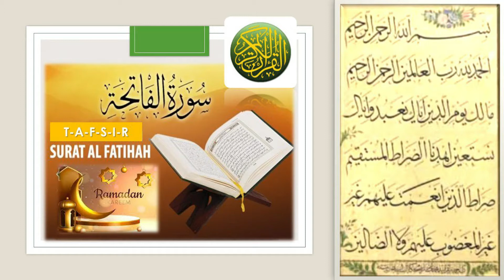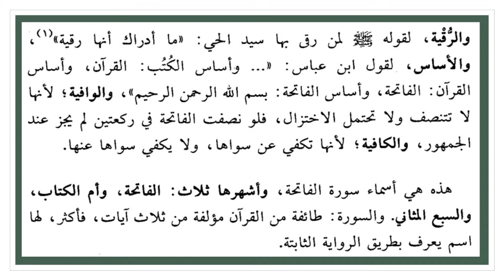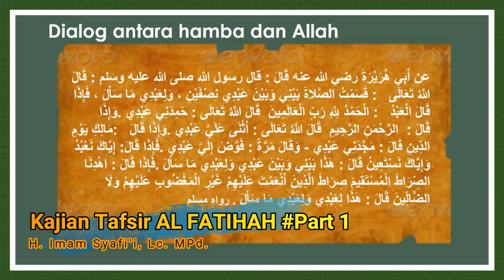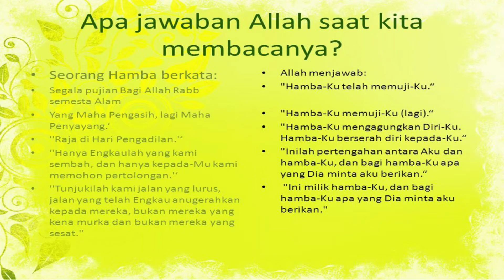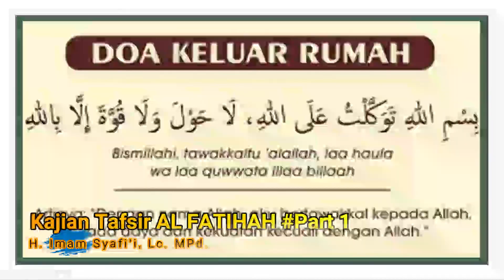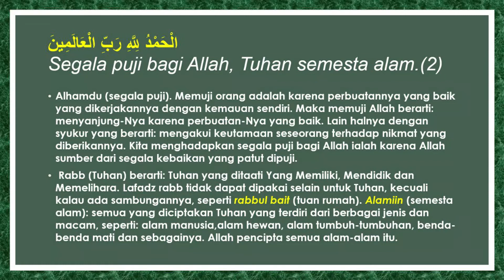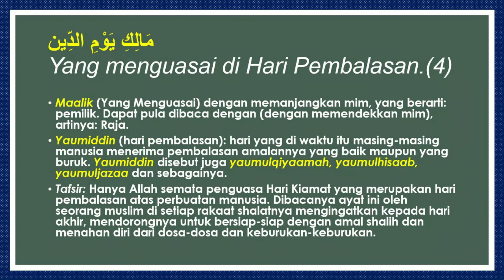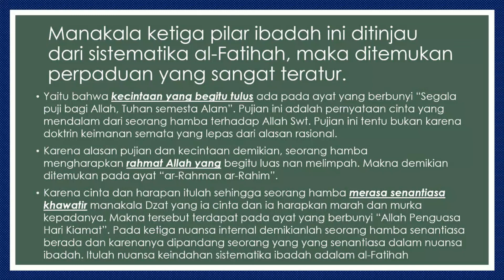Kajian Tafsir Surat Al Fatihah Part 1 I H. Imam Syafi'i, Lc. MPd.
Al-Fatihah mengandung dasar dari seluruh perincian Alquran dan sumbernya
Jadi, nasihat, hukum, kisah, khabar, dan surah-surah selainnya dalam Alquran, semuanya kembali kepada surah Al-Fatihah. Itulah hakikat sesuatu berstatus “induk”, bahwa sesuatu yang lainnya kembali kepadanya. Oleh karena itu, setiap surah dalam Alquran, pasti ada isyaratnya dalam surah Al-Fatihah. Ini adalah mukjizat yang sangat mengagumkan yang tidak didapatkan dalam kitab-kitab Allah yang sebelumnya. Semua ini menunjukkan kesempurnaan lafaz dan makna Al-Fatihah, Allahu Akbar!